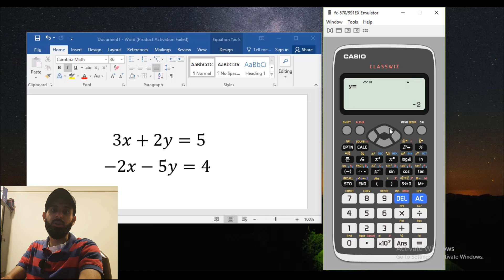How to Solve Simultaneous Equations in Casio Classwiz?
In this video, we are going to learn how to solve Simultaneous Equations in our Casio classwiz calculator.
If you want to see more questions covered please mention in the comments below. Thank you
Who am I?
Where do I teach?